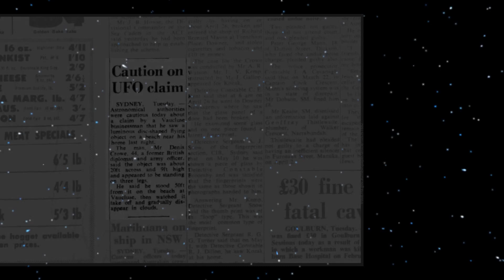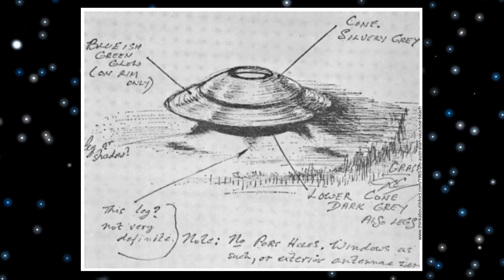Ovni na praia.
Este caso do ovni na praia. aconteceu na Austrália no ano de 1965. Um morador foi fazer uma caminhada após uma tempestade e se deparou com algo totalmente espetacular e incomum.